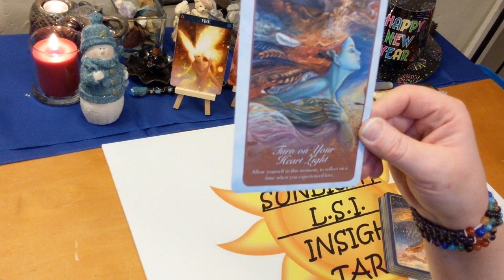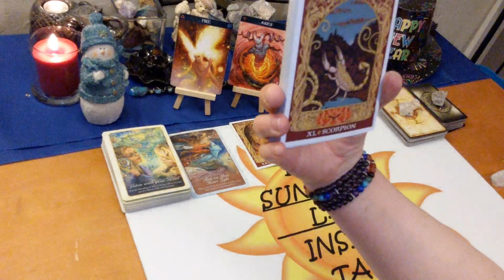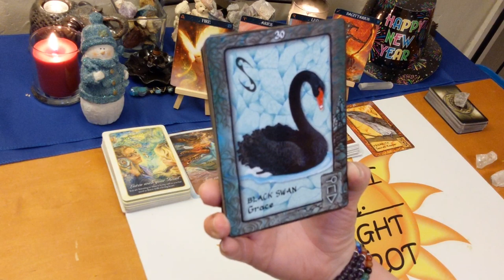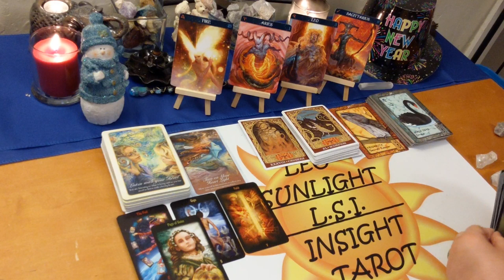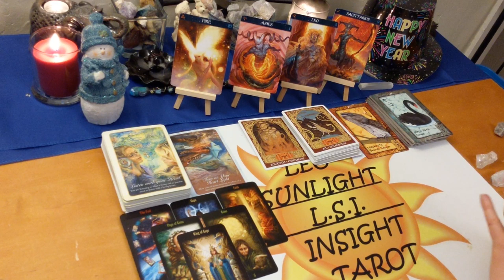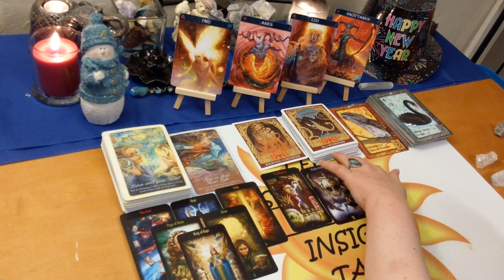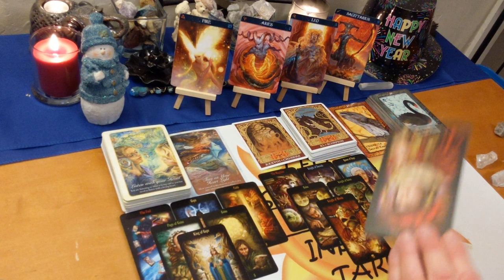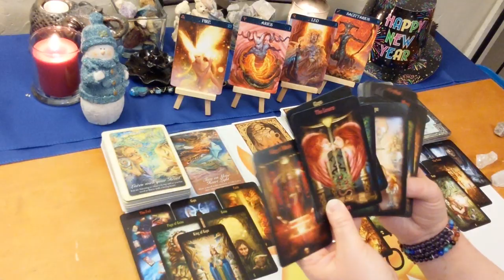Leo Aries Sagittarius “Turn on Your Heart Light” Fire Signs January 6-12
Fire Signs January 6-12, 2020 Weekly Love, Life & Advice Aries Leo Sagittarius🔥 Tarot & Oracle Card Reading

🎴Decks used:
Sacred World Oracle – Kris Waldherr
Animal Dreaming Oracle – Scott alexander King